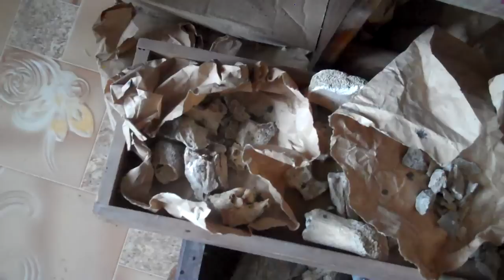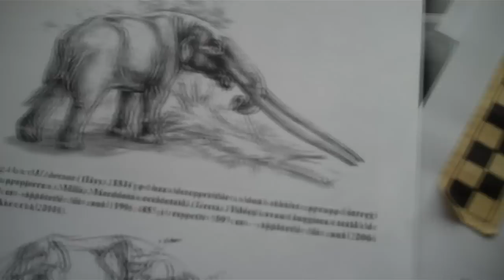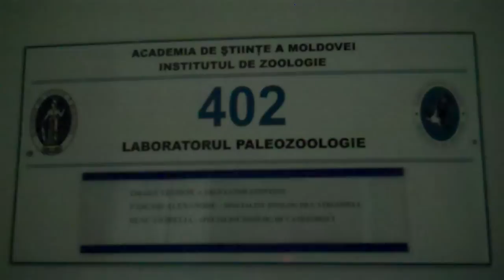Mastodont cu valoarea mondială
В селе Колибаш кагульского района (Молдова) был найден почти целый череп и несколько ребер гребенчатого мастодонта. По словам палеонтолога Теодора Обадэ, работавшевого на раскопках, череп находится в отличном состоянии. Это единственная находка этого вида животных, останки которого сохранились в такой целости, причем не только в Молдове, но и на всей территории обитания данного вида мастодонтов. Сейчас кости находятся в лаборатории Академии Наук, их очищают и склеивают. Есть надежда, что раскопки можно будет продолжить и будут найдены и другие кости скелета. Находку хотели оставить в местном музее, но после того, как стало ясно, что значение находки национальное и даже мировое, а не локальное, есть вероятность, что скелет будет находиться в национальном музее истории в Кишиневе.